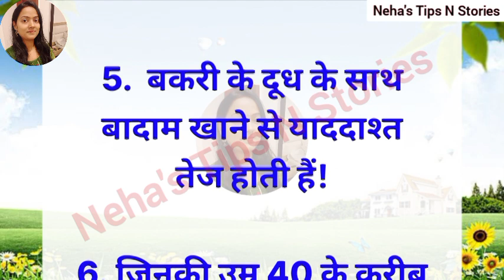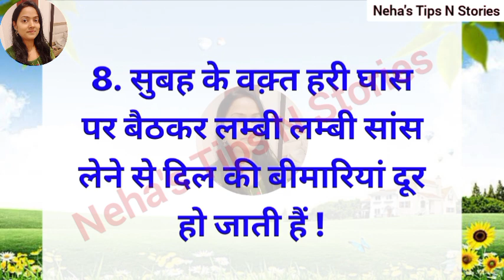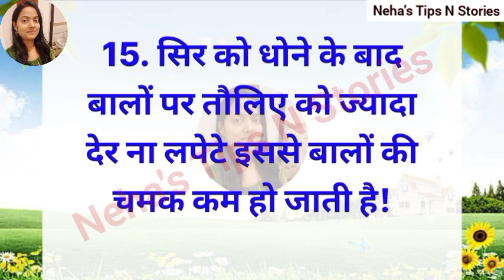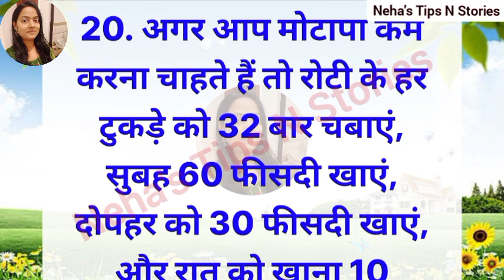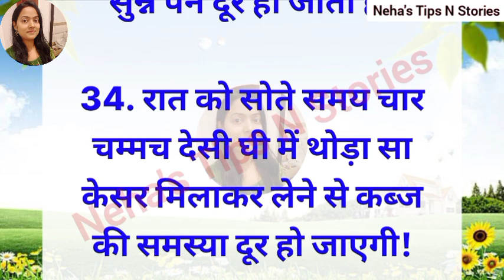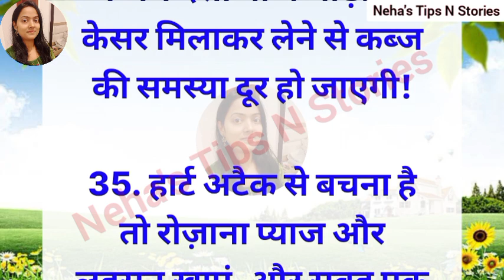35 Best tips and hacks Suvichar lessonable quotes#kitchentips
35 Best tips and hacks Suvichar lessonable quotes#kitchen tip#viral#healthtips

50 घ्यान रखने योग्य बातें Suvichar lessonable quotes kitchen tip

health tips
home remedies
motivational
health care tips
gharelu nuskhe
healthy tips
beauty tips
घरेलू नुस्खे
home tips
tips and tricks Point
tips
ache Vichar
tips and tricks
Lessonable quotes
lessonable quotes
health care